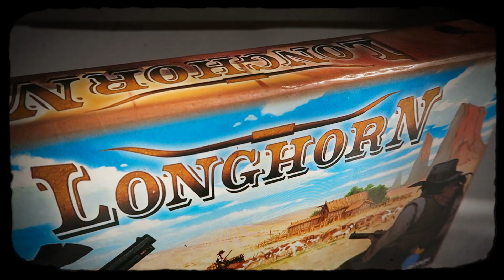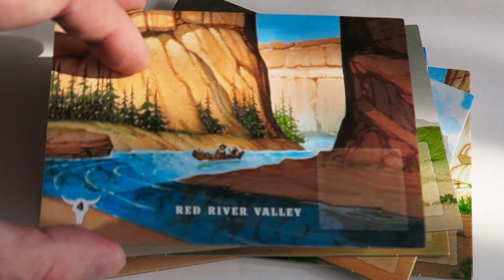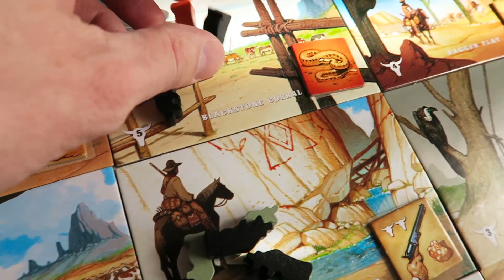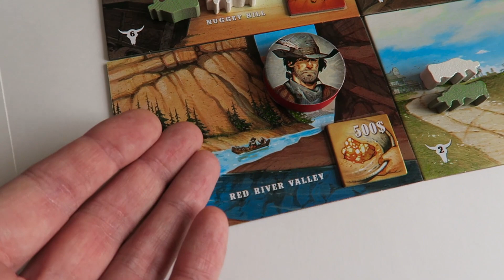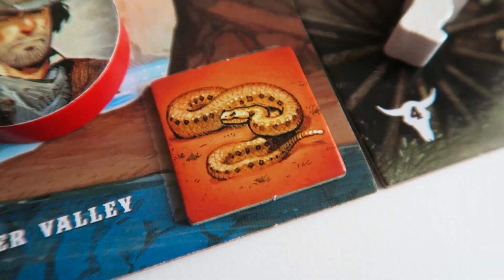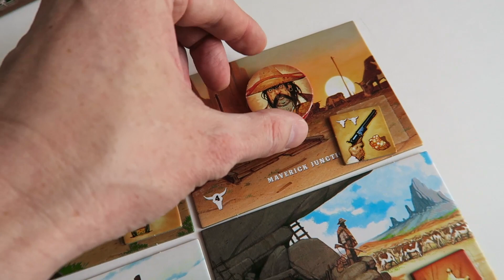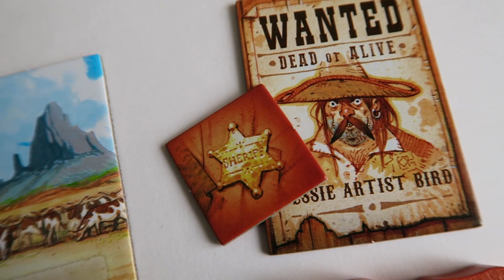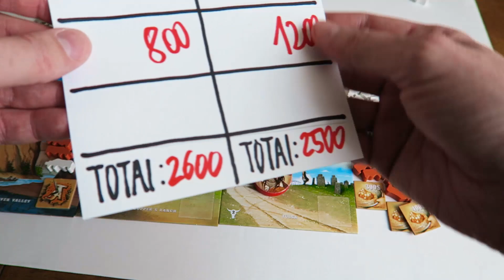настольная игра Longhorn / s01e01 / правила игры / Быки и Ковбои / челлендж